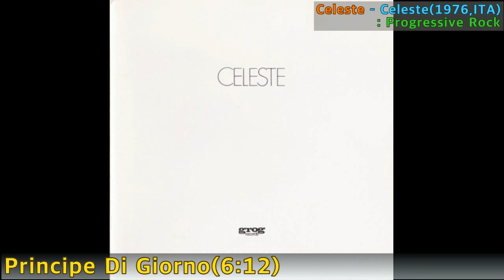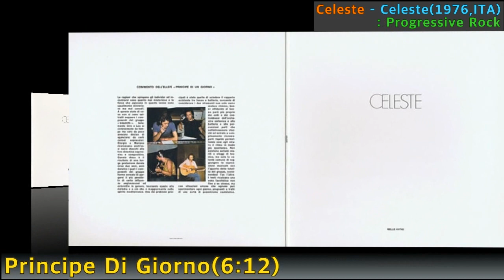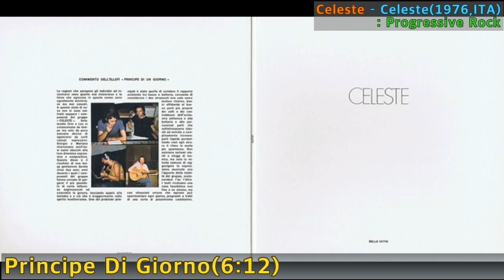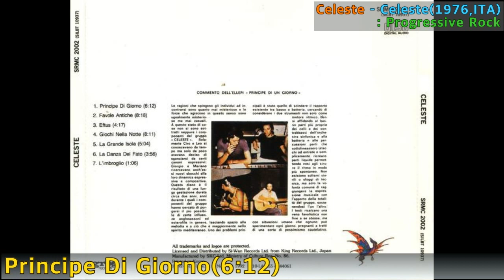[Best of Best] Celeste - Principe Di Giorno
-Celeste - Principe Di Giorno / Celeste(1976,ITA) / 6:12 / Progressive Rock